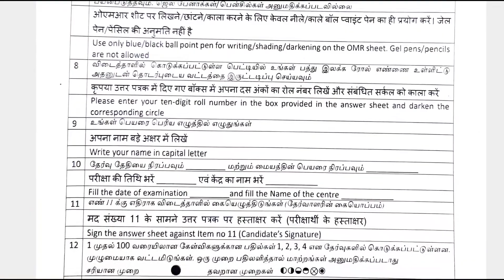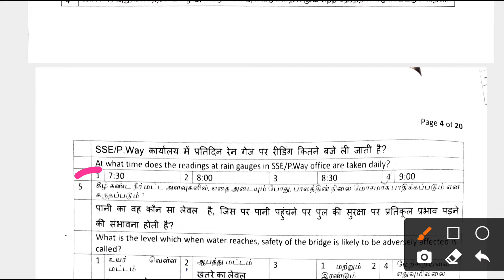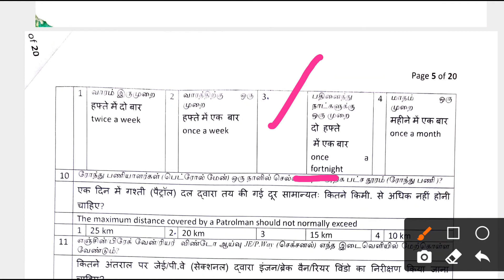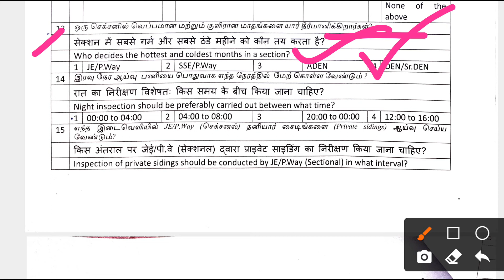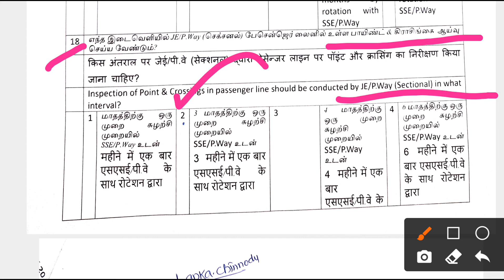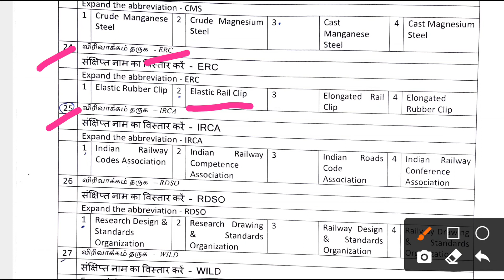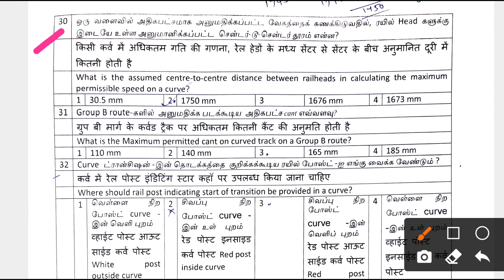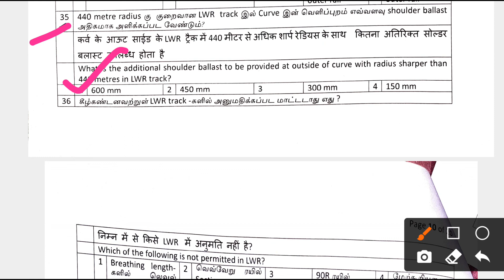LDCE JE permanent Way Exam question and answer in tamil, Hindi and English | Chennai division